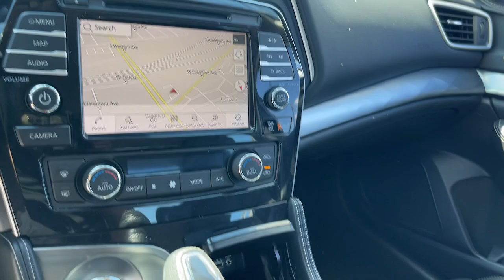2023 Nissan Maxima SV Chicago, Matteson, Oak Lawn, Orland Park, Countryside IL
Pre-Owned 2023 Nissan Maxima SV available at Western Avenue Nissan located in 7410 S Western Ave, Chicago, IL, 60636.

Introducing the   2023  Nissan Maxima.  Enjoy the rush of driving pleasure that comes standard with this high-performing Maxima. Quick acceleration, high-end style, an upscale interior, and standard driver-assist safety tech make this full-size sports sedan family-friendly with an exhilarating twist. These are just some of the great options this vehicle comes with: Apple Carplay®/Android Auto®, Navigation System, Keyless Entry, Power Passenger Seat, Heated Mirrors, Satellite Radio, Blind Spot Monitor, Aluminum Wheels, Heated Front Seat(s), Alarm. Enjoy the exhilaration of powerful performance in this Maxima. Treat yourself to a test drive today. Our staff will toss you the keys and give you an outstanding customer experience.